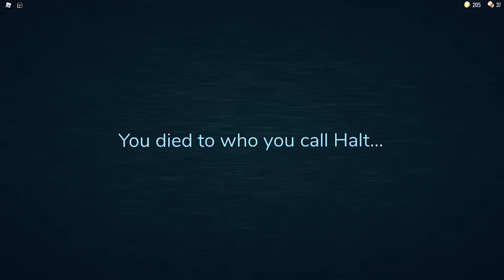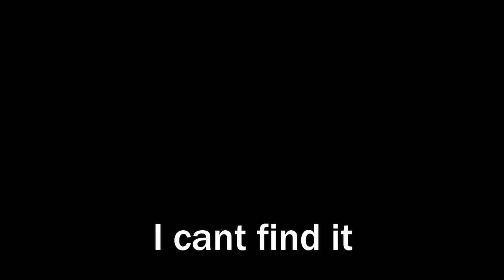BEST ROBLOX HORROR GAME?!!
I love this game (Maybe)

0:00 Welcome To My Video
0:03 Horror Game From Roblox
0:13 CONFIRM Can't buy a thing
0:33 The model is really good
0:41 Will someone come?
2:27 What's the ***?
2:46 cant keep calm...
2:59 Let's try one more time
3:21 Things are different from
4:18 Why's it so dark here
4:26 Is Anyone there?
4:43 Im still alive? How lol?
7:18 Outlast Experience
9:47 Puzzle? Ez
11:30 I lost my key...
11:58 Im hoping can get it back
14:15 And the game crash :